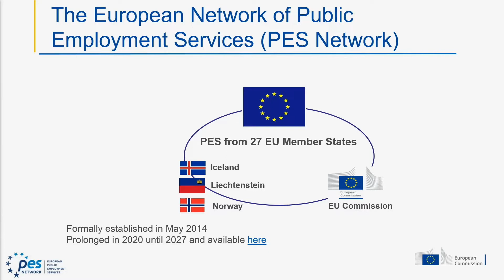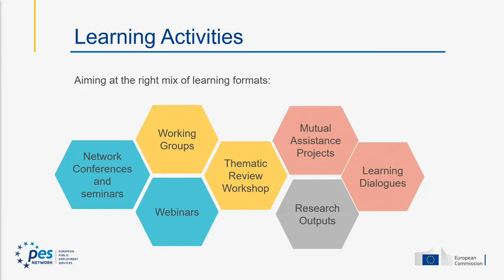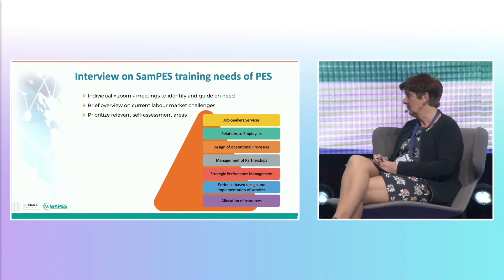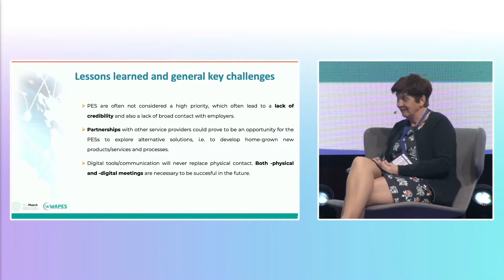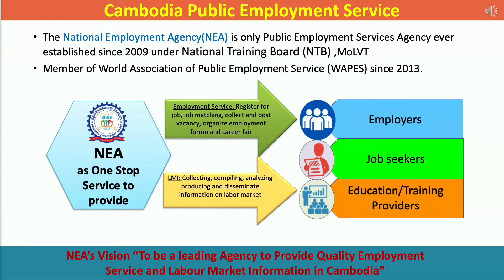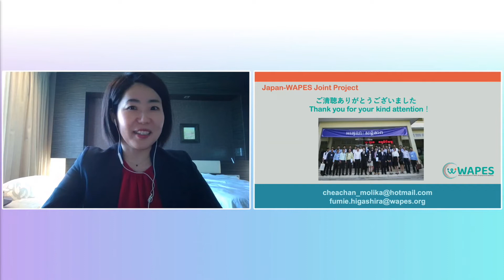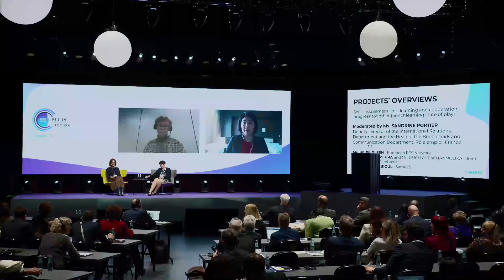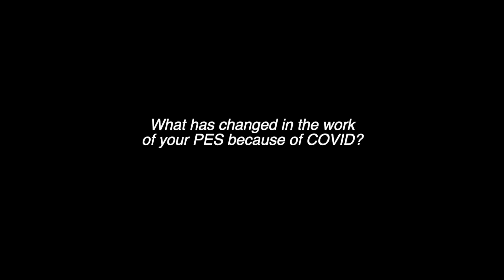WWC 2022 - 27.04.2022 – 1er jour de conférence - C 1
Présentation des projets:

Auto – évaluation, apprentissage mutuel et coopération : les progrès réalisés ensemble (état des lieux du des pratiques de Benchlearning)

00:00 Modéré par Mme Sandrine Portier (France)

Intervenants :

03:34 Mr. Johannes Kopf, Chair of the PES Network

12:18 Mme Hilde Olsen, Réseau européen des SPE

25:15 Mme Hilde d’Aubioul (WAPES) – SamPES

49:56 Mme Fumie Higashira / Mme Ouch Cheachanmolika – Projet commun Japon / Cambodge

01:07:25 Q & R